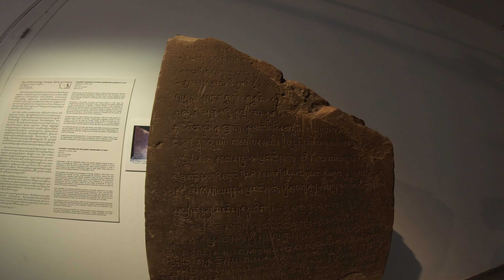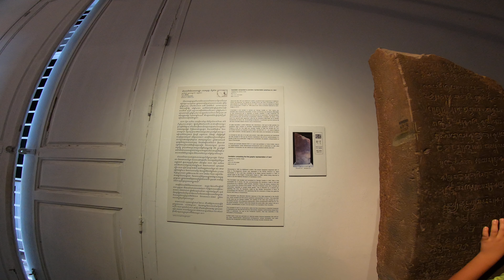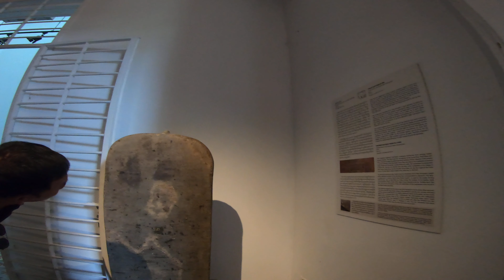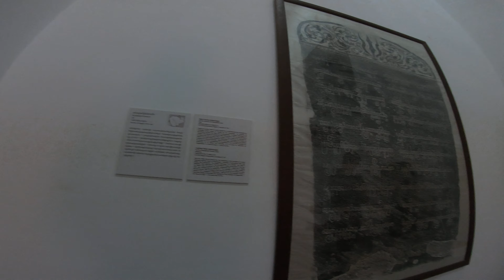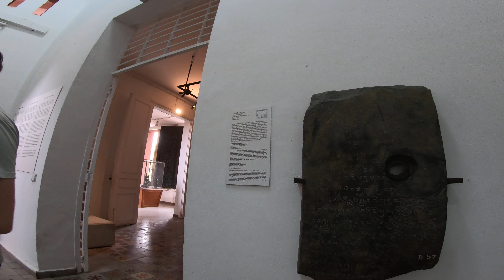National Museum of Cambodia - Phnom Penh - Part 2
National Museum of Cambodia - Phnom Pehn - Part 2